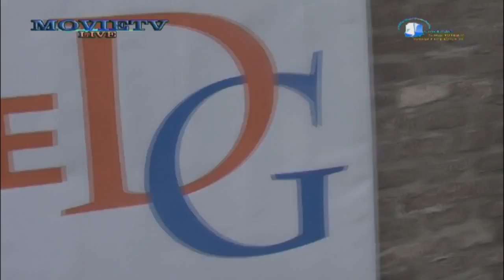[Liveshow] Cemal bij Movietvlive!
Cemal was afgelopen week aanwezig bij de liveshow Movietvlive, georganiseerd door de mensen van We hebben het o.a over games, Firstlook 2012 en de E3 gehad. Neem er een zak chips, wat cola en een lekkere stoel bij, want het is een hele zit! Veel plezier met kijken.